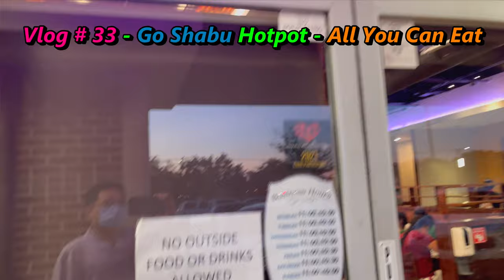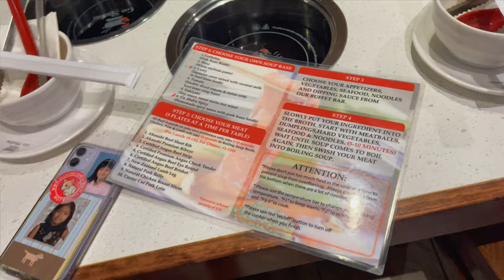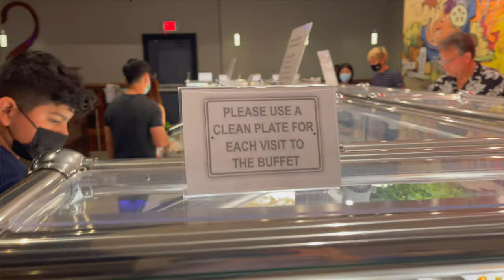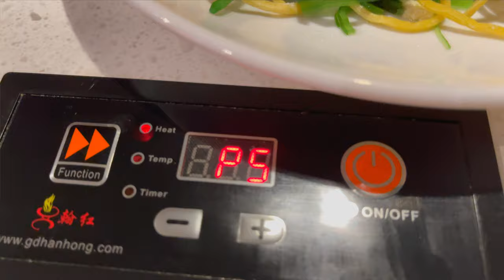Vlog # 33 - Go Shabu - Hotpot Buffet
Vlog # 22 - Go Shabu - Hotpot Buffet.

Cook your own hotpot soup.  All-you-can-eat.  Select your favorite meats/ seafood, veggies, and seasoning sauces.